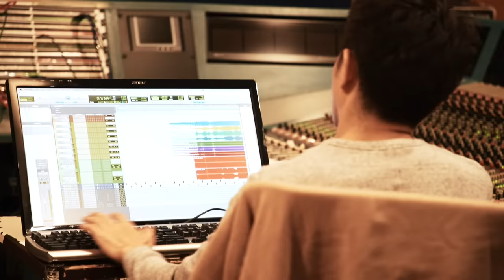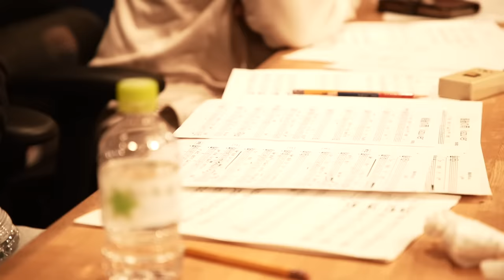数原龍友 / 最後の雨 (Recording Video)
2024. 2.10「最後の雨」Streaming / Download

数原龍友が、中西保志氏の代表曲「最後の雨」をカバーし、2月10日により配信SGとしてリリース！
1月20日（土）から放送中の、テレビ朝日土曜ナイトドラマ『離婚しない男 -サレ夫と悪嫁の騙し愛-』（毎週土曜夜11時30分放送）の挿入歌。
『離婚しない男-サレ夫と悪嫁の騙し愛-』は漫画家・大竹玲二による人気漫画「離婚しない男」（講談社ヤングマガジンKC）をドラマ化したもので、脚本は鈴木おさむが手掛けている。
2024年3月31日をもって、32年間活動してきた放送作家業と脚本業から引退することを発表した鈴木おさむ氏だが、この作品が地上波連続ドラマで最後に脚本を手掛ける作品。

今回、数原龍友が「最後の雨」をカバーすることになった経緯は、
鈴木おさむ氏が「最後の雨」という楽曲が、世代を超えて愛されている名曲で、楽曲自体に強い力を感じていたとのこと。
そんな折、とある音楽番組から流れてきた「最後の雨」の楽曲の力に、
改めて圧倒され、伊藤淳史演じる岡谷渉への挿入歌として
起用したいというアイデアがきっかけ。
鈴木おさむ氏と個人的な親交もある数原龍友なら歌い上げられると確信し、自らオファーをし、数原龍友がそれに快諾し採用された。
原曲のイメージはそのままに、新たに演奏も録り直し、楽曲の持つ儚さと切なさが入り混じる感情を数原龍友の伸びやかな声で歌い上げている楽曲。